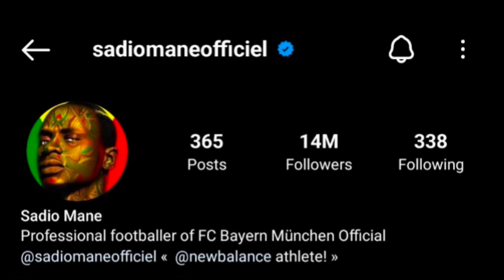Sadio Mane Lifestyle 2023 | Biography, Cars, House,Private Jet, Yacht,Income,Goals,Salary,Net Worth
Sadio Mané (born 10 April 1992) is a Senegalese professional footballer who plays as a forward for Bundesliga club Bayern Munich and the Senegal national team. Widely regarded as one of the best players in the world and amongst the greatest African players of all time, he is known for his pressing, dribbling, and speed.

Mané began his professional career with Ligue 2 club Metz at the age of 19, but he departed after a solitary season to join Austrian club Red Bull Salzburg in 2012 for a fee of €4 million, winning a league and cup domestic double in the 2013–14 season. Later that summer, Mané transferred to English club Southampton for a club record fee of £11.8 million. There, he set a new Premier League record for the fastest hat-trick, scored in 176 seconds in a 6–1 win over Aston Villa in 2015.

Mané signed for fellow Premier League club Liverpool in 2016, for a reported fee of £34 million, making him the most expensive African player in history at that time.[13][14] He helped the side reach back-to-back UEFA Champions League Finals in 2018 and 2019, winning the latter. He also finished as the league's joint-top goalscorer in the 2018–19 season, winning the Premier League Golden Boot. Mané then helped end Liverpool's 30-year league title drought by winning the 2019–20 Premier League. In October 2021, he scored his 100th Premier League goal, becoming the third African to reach the landmark. Mané finished fourth and second in the 2019 and 2022 editions of the Ballon d'Or, respectively; and in The Best FIFA Men's Player he ranked fifth in 2019 and fourth in 2020.

At international level, Mané has registered 35 goals in 95 appearances for Senegal since his debut in 2012, and currently ranks as his nation's all-time top goalscorer, and third in all-time appearances. He represented Senegal at the 2012 Olympics, as well as the 2015, 2017, 2019 and 2021 editions of the Africa Cup of Nations. In the 2019 tournament, Mané helped Senegal to a runners-up finish, and a year later, was named African Footballer of the Year. In the 2021 final, Mané scored the winning kick in the penalty shoot-out to give Senegal their first Africa Cup of Nations title and he was also named the Player of the tournament. In 2022, he was crowned African Player of the Year for the second time. Mané also represented his nation at the 2018 FIFA World Cup, in its second-ever appearance in the competition.